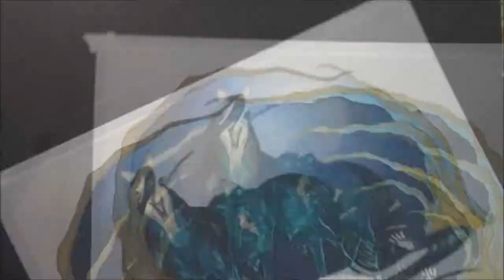The Kelpie| Creature Mondays